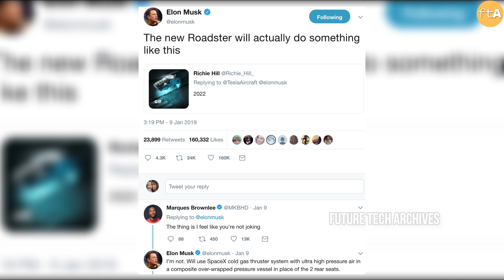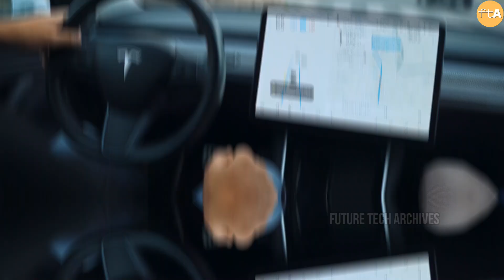Elon Musk Just Revealed Tesla's First Flying Vehicle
In This Video We Are Going To Share Everything About Tesla's First Flying Vehicle

Elon Musk says the Tesla Roadster with the SpaceX Thruster Package, for delivery in 2022, is a flying automobile. Still, it can only fly for several seconds so. Numerous people are looking forward to the electric vehicle's release. They are fascinated by the recent claims of the Tesla CEO on the automobile's capabilities.

If you’re new to this channel, welcome to “Future Tech Archives”. This channel is all about Elon Musk-related news and updates. We do our best to create the best inspirational and informative videos so you can get up to date with the latest news of the tech world and what are the next big things Elon musk working on.